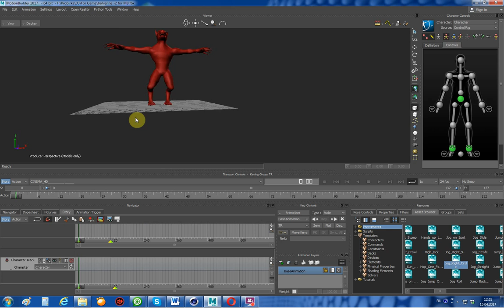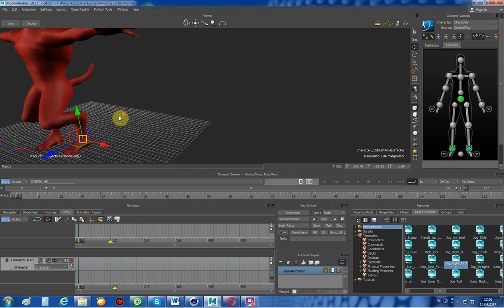Оборотень (werewolf) в Motionbuilder